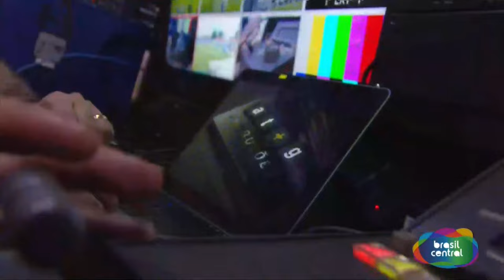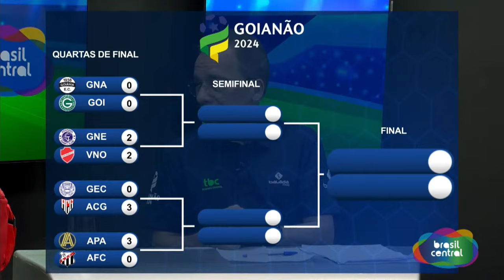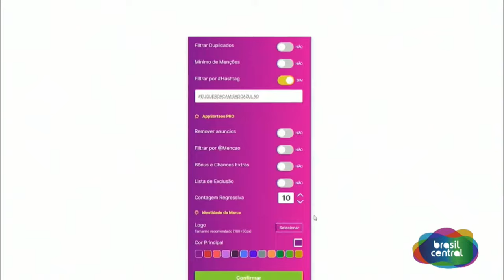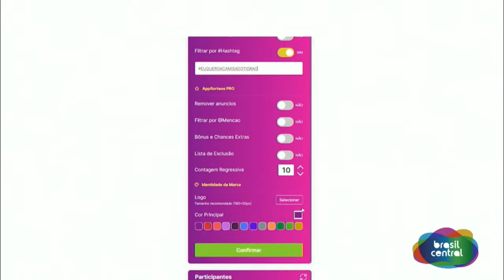GOIANÉSIA X VILA | QUARTAS DE FINAL DO GOIANÃO 2024 É NA TV BRASIL CENTRAL AO VIVO E COM IMAGENS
GOIANÉSIA X VILA AO VIVO NA TBC
GOIANÃO 2024 -AO VIVO E COM IMAGENS
02/03/2024
AO VIVO

. Além da transmissão na TV Brasil Central, você também pode acompanhar o jogo pela TV Alego, aplicativos TBC Flix e Deputados Aqui, e pelo canal do YouTube da TBC. A equipe de comentaristas esportivos estará presente para trazer todas as informações e análises sobre o confronto. Desde o pré-jogo, uma hora antes do início da partida, até o pós-jogo, com a análise dos principais lances e entrevistas com jogadores e técnicos. Não fique de fora dessa emoção! A TV Brasil Central é a emissora oficial do Goianão, em parceria com a Federação Goiana de Futebol (FGF).